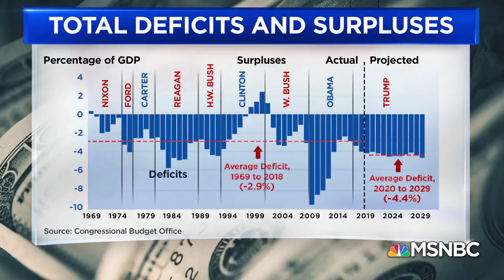Howard Schultz: The Wealthy Should Pay More Taxes And Get Less | Velshi & Ruhle | MSNBC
Watch former Starbucks CEO Howard Schultz join Ali Velshi and Stephanie Ruhle to share his take on all things 2020 and why he’s considering a bid as an Independent.